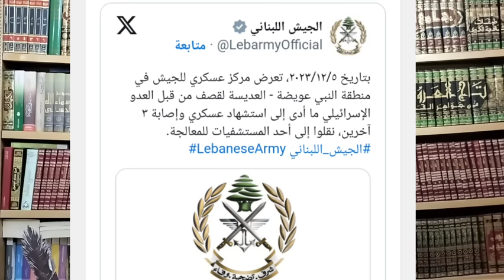سقوط 141جنديا وإجلاء بالمروحيات..بعد إطلاق 12 صاروخا لبنانيا و محلقة هجومية...الأدمى على الحدود..